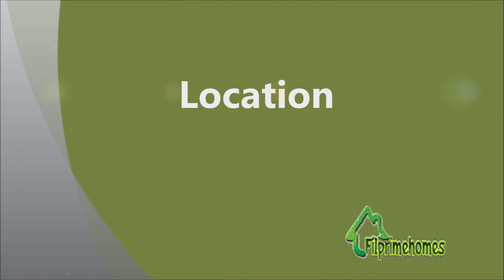Deca Homes(Turned Over Unit) House and Lot Bella Vista, Gen. Trias, Cavite | Filprimehomes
DECA HOMES BELLA VISTA townhouses can accommodate two bedrooms and one bath and toilet. They normally have a floor area of 53.0 sq. m and a lot area of 50 sq. m.

House and Lot Model: Deca homes
Property Type:  Townhouse
Village Name :  Bella Vista Subdivision
Village Location:   Brgy. Santiago, Gen. Trias, Cavite
Bedroom : 2
Bathroom: 1
Lot Area : 50 sqm.
Floor Area : 53 sqm.
Selling Price : Php  950,000(Please ask for Updated Price)
Available Financing: Pag ibig/In-House

HOUSE FEATURES
2 Storey townhouse
2 Bedrooms
1 Toilet and Bath
Provision for Carport

AMENITIES
Perimeter Fence
Landscaped Entrance Gate
Guard HouseParks and Playground
Basketball Courts
Multi-Purpose Building

About Bella Vista
Just a few minutes drive from the hustle and bustle of metropolitan life, discover BELLA VISTA by DECA Homes.
A home more than you can wish for. Located amidst the terrain of General Trias, Cavite, Bella Vista offers you a haven of a community complete with the amenities of a good life. Just a few minutes drive from the major city centers, transport yourself to serene surroundings among the spacious areas of Cavite.

Sample Computation:
Total Contract Price: 950,000.00
Reservation: 5,000.00
Misc. Fee: 15,000.00
Loanable Amount 930,000.00
Monthly Amortization for first 5 years (with rebates)
25years 8,725.70
20years 9,453.82
15years 10,505.26
10years 12,847.92
5years 20,410.18
Monthly Amortization for first 5 years (after rebates)
25years 9,6973.89
20years 10392.82
15years 11,371.71

Call:
Filprimehomes
Cell Nos:
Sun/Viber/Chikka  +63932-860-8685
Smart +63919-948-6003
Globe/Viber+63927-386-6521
Please add us in your:
YM :filprimehomes
Skype :filprimehomes.Ph
Websites: